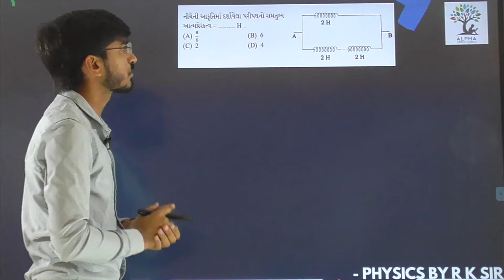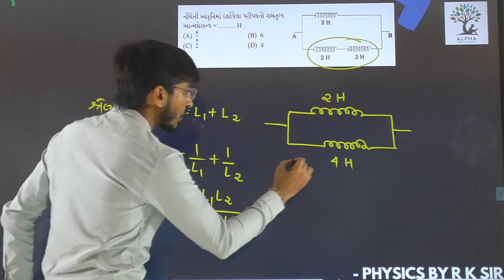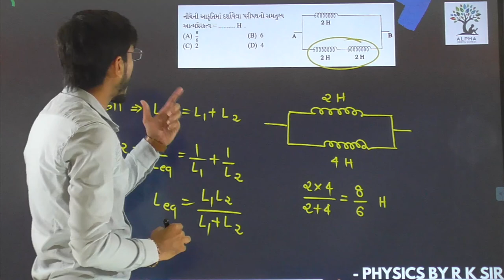Paper 1 | Section A | Que 2 | Physics | Std. 12 | Alpha Vidhya Sankul | in Gujarati by R K Sir